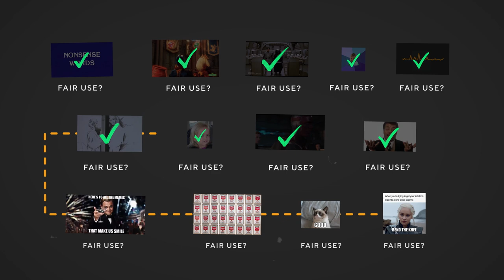Fair Use: Ensuring Copyrights Promote Innovation